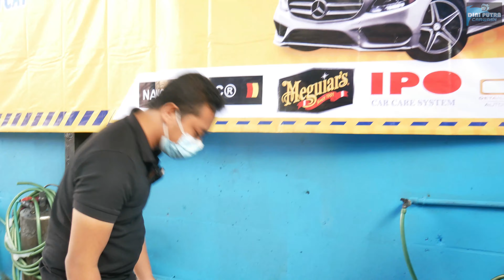TIPS PEMBERSIHAN SEAT BELT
Selamat Pagi, Siang, Sore dan Malam Dulur dulur semua dimanapun kalian berada. Semoga Diberikan Kesehatan disana dan Dilancarkan Rezekinya, di video kali ini kita membagikan tips cara pembersihan seat belt atau sabuk pengaman yang dilakukan dirumah. Semoga bermanfaat untuk kalian semua.